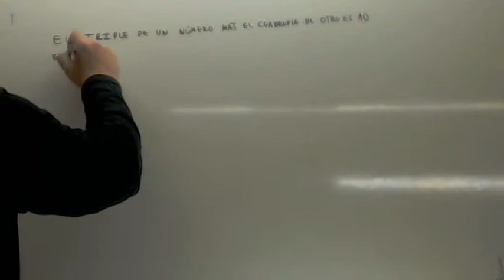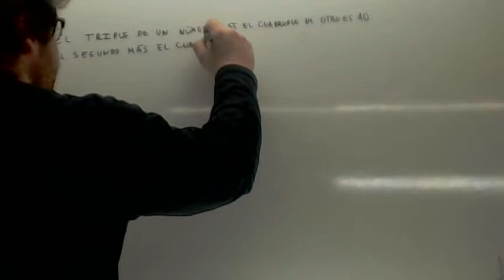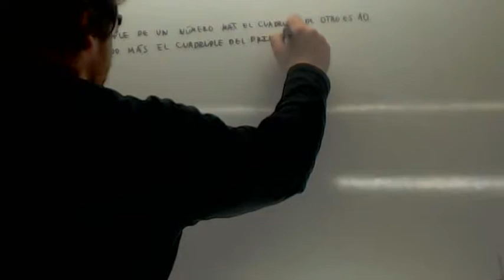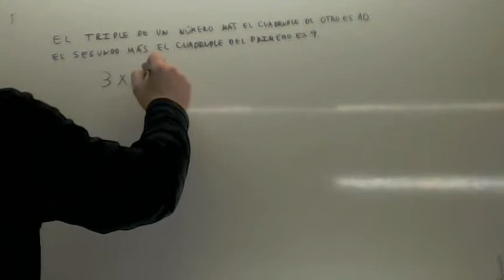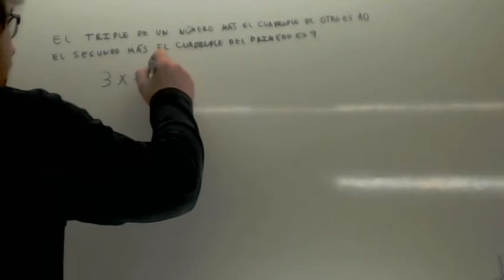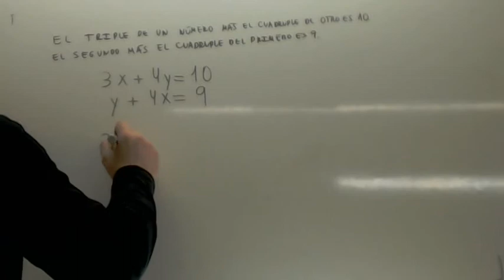Problemas de sistemas de ecuaciones 03 Usero